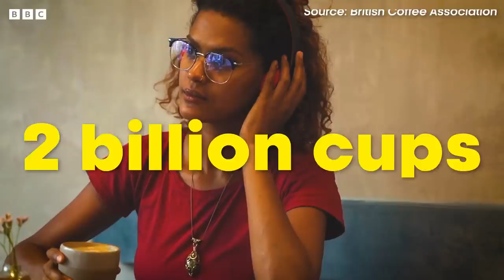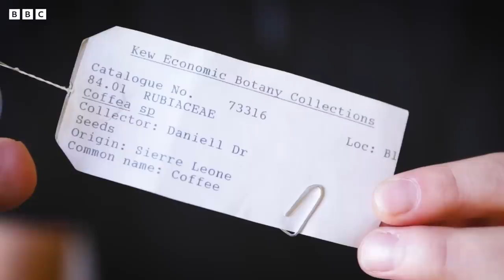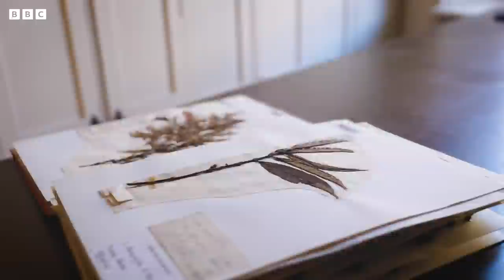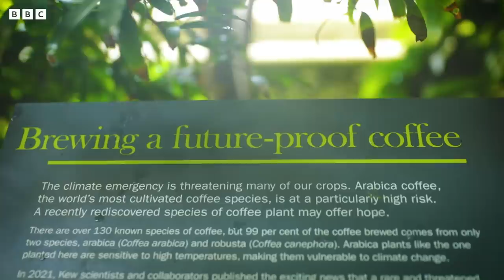Saving Coffee From Extinction | Planet Fix | BBC Earth Science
In episode two of 'Planet Fix', we explore the impact climate change is having on the $500 billion coffee industry. Could the rediscovery of a long lost, climate-resistant coffee bean from Sierra Leone be our last hope?